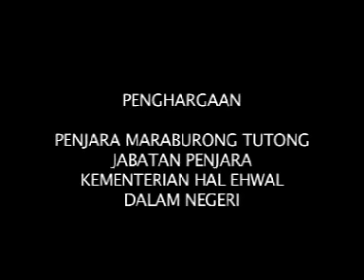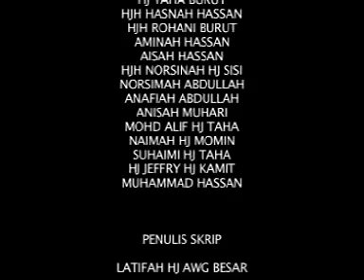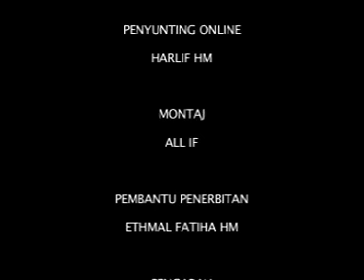Meniti Sinar - Episod 11